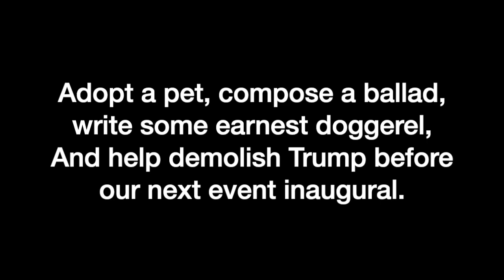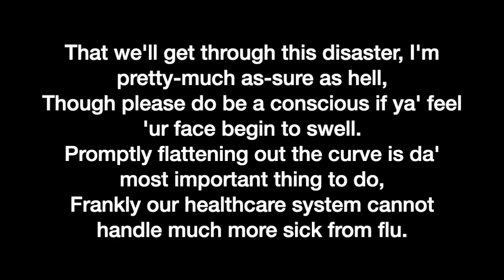Effective Social Distancing song – (by Winston Durand)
The Effective Social Distancing song set to the tune of The Major General song

Trying to keep spirits up during COVID-19 social distancing. I received part of these lyrics this morning from a friend in the UK. Just *had* to add a couple more verses and spend the morning recording it, and it was a blast. If you're wondering why, I did Pirates of Penzance at GBMS BRAVO! program in middle school and also have the "Every Major's Terrible" song memorized

Lyrics:

I am the very model of effective social distancing!
I listen to the experts on the topic of resistance-ing;
I know that brunch and yoga class aren’t nearly as imperative
As doing what I can to change the nation’s viral narrative.

I’m very well acquainted, too, with living solitarily
And confident that everyone can do it temporarily:
Go take a walk, or ride a bike, or dig into an unread book;
Avoid the bars and restaurants and carry out, or learn to cook.

There’s lots of stuff to watch online while keeping safe from sinus ills
(In this case, it’s far better to enjoy your Netflix MINUS chills)!
Adopt a pet, compose a ballad, write some earnest doggerel,
And help demolish Trump before our next event inaugural.

That we'll get through this disaster, I'm pretty-much as-sure as hell,
Though please do be a conscious if ya' feel 'ur face begin to swell.
Promptly flattening out the curve is da'  most important thing to do,
Frankly our healthcare system cannot handle much more sick from flu.

Even extroverted tendencies are satisfied with these times,
Don't visit grandma, instead talk to her 'n coot over FaceTime.
Please keep them safe, don't make them sick, be impetuous for their hap,
And hopefullly grandcoot will stop sending you all this elvis crap.

Pandemics are alarming, but they are not insurmountable
If everybody pitches in to hold themselves accountable.
In short, please do your part to practice prudent co-existence-ing,
And be the very model of effective social distancing!

Lyrics: these were partly derived from an unknown source (half the song is my own original content).